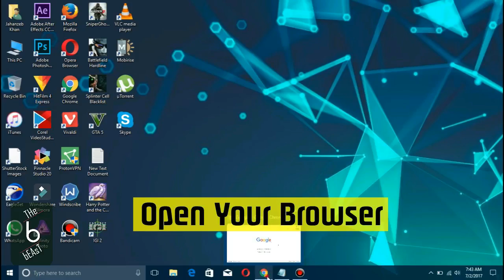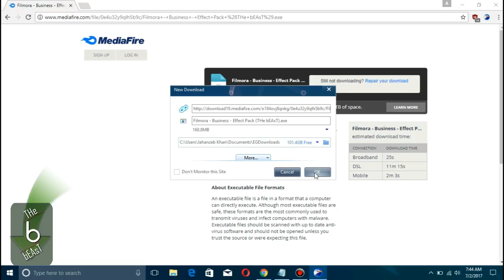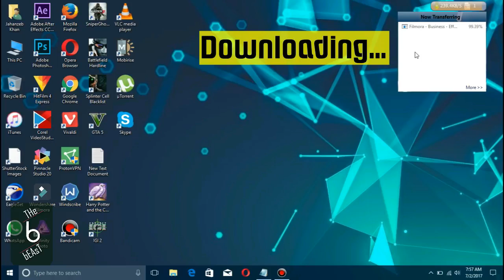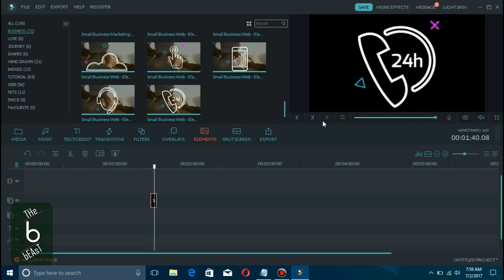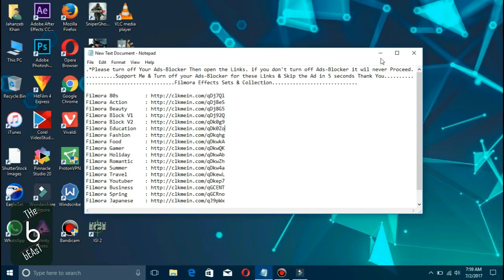All Filmora Effect Free Download & Install - Latest bangla 2018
SONARGAON UNIVERSITY FILM CLUB ANIMATION
All Filmora Effect Free Download &All Filmora Effect Free Download & Install - Latest bangla 2018 *]

Please turn off Your Ads-Blocker Then open the Links. if you don't turn off Ads-Blocker it wil never Proceed.
.Support Me & Turn off your Ads-Blocker for these Links & Skip the Ad in 5 seconds Thank You.
.Filmora Effects Sets & Collection.